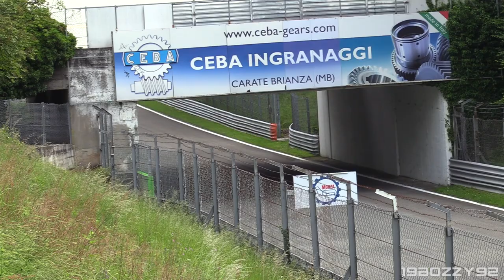BMW M8 GTE In Action at Monza Circuit ahead of the 24 Hours of Le Mans 2018!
Watch and hear the brand new BMW M8 GTE in action during a 3-days test at Monza Circuit before the 2018 Le Mans 24h.

Camcorder: Canon Legria HF G40 + Canon DM-100 Microphone
Event: Monza Test 16/05/2018
Where: Autodromo di Monza, Italy